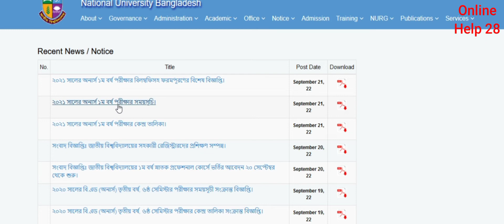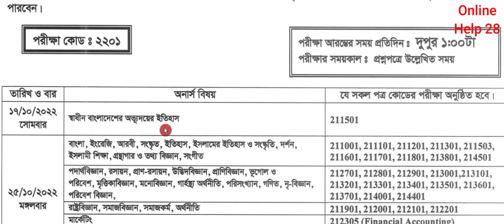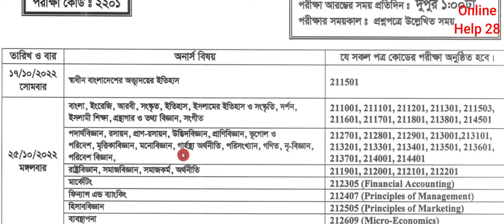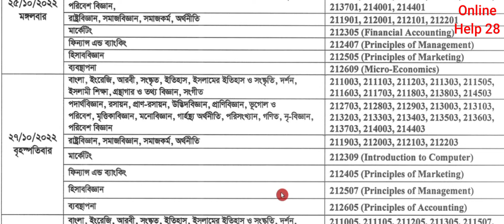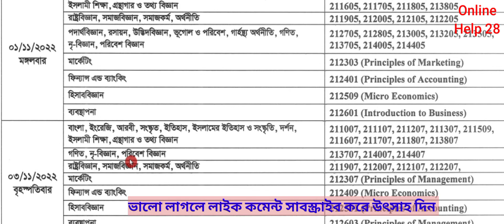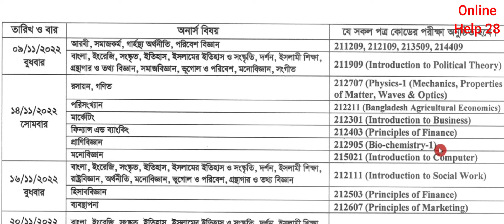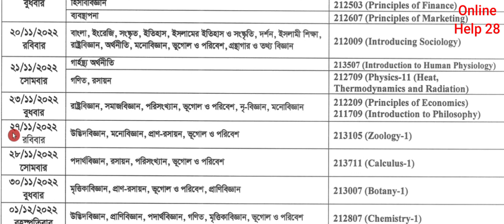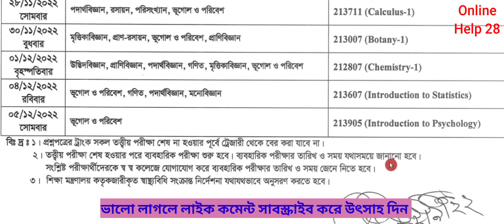Breaking News! Honours 1st Year Exam Routine 2022। ২০২১ সালের অনার্স ১ম বর্ষ ফাইনাল পরীক্ষার রুটিন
Breaking News! Honours 1st Year Exam Routine 2022 ।  ২০২১ সালের অনার্স ১ম বর্ষ ফাইনাল পরীক্ষার রুটিন প্রকাশ। অনার্স ১ম বর্ষ ২০২০-২০২১ আপডেট ।

1st year exam date 2022,
honours 1st year suggestion 2022,
national university exam routine 2022,
online help 28,
online help 28 honours 1st year suggestions,
online help nu update,